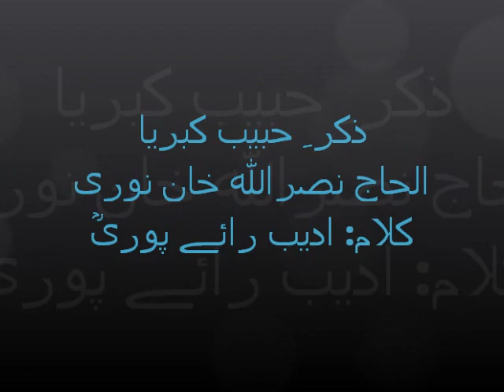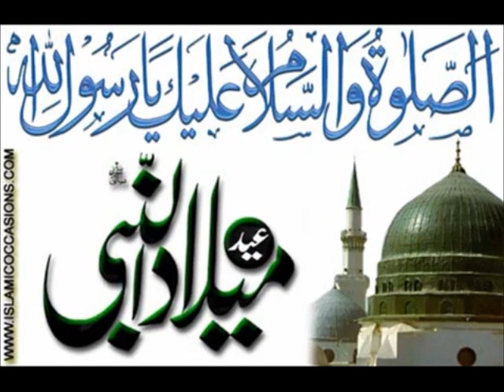Zikray Habib e Kibriya by Alhaaj Nasrullah Khan Noori